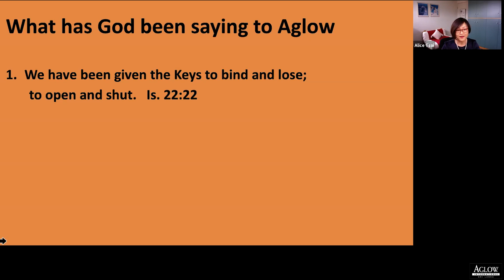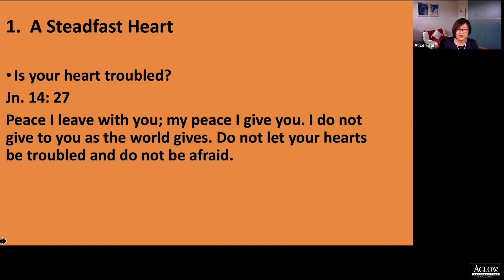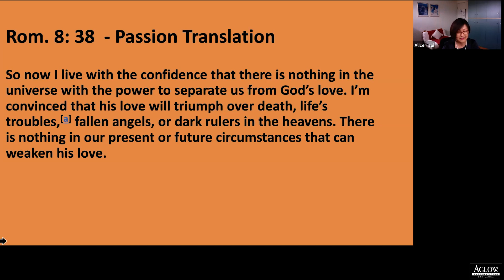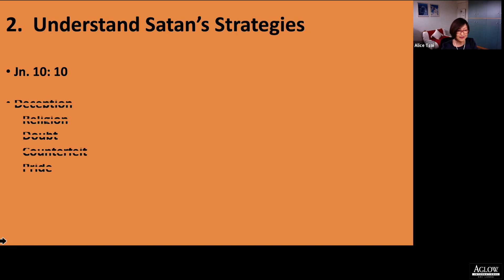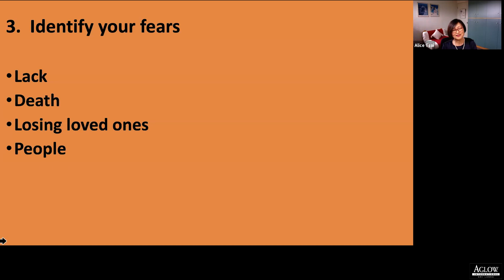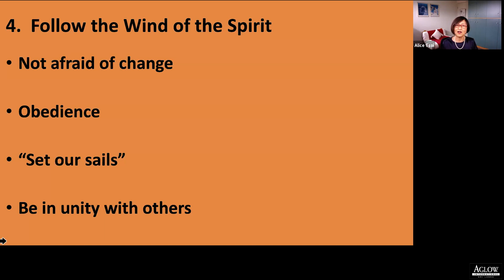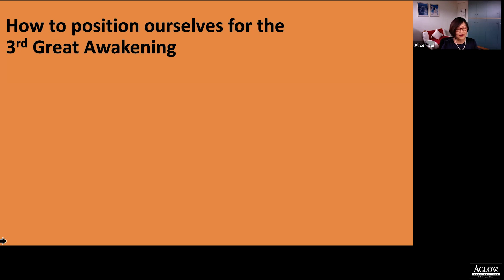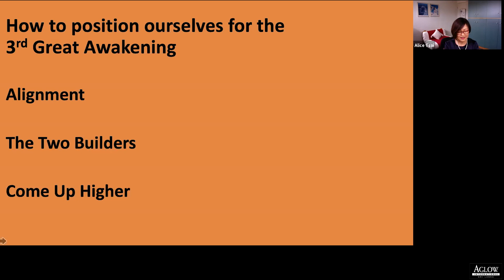ANCHORED TO THE ROCK - Aglow Int. Sri Lanka Virtual Conference 2021- 6th August full morning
0:00 - Opening - Welcome by our National President Mrs. Vasanthi Jayawardene
11:24 - Hymn for Sri Lanka - Generations Choir
16:56 - Worship led by Peoples Church Colombo
36:47 - Morning Session - 6th August 2021 Speakers - Mrs. Alice Tsoi - Aglow International
1:29:46 - Special song - Havidra & Naomi Gunawardene
1:38:04 - Ps. Ayesha Ameresekere - Calvary Church Colombo .
2:23:37 -  Theme Song "Ocean" by Melanie Bibile